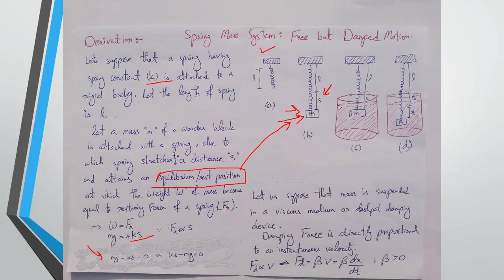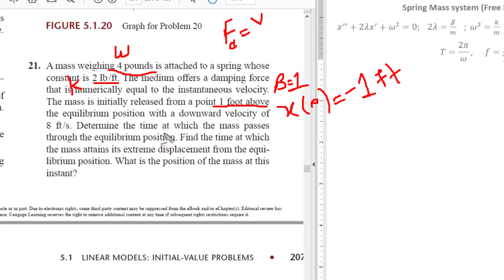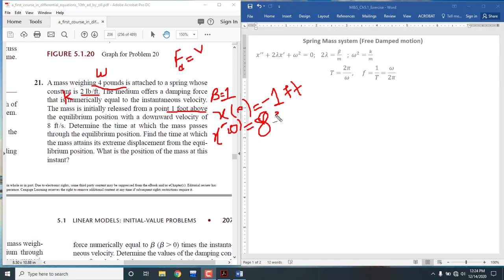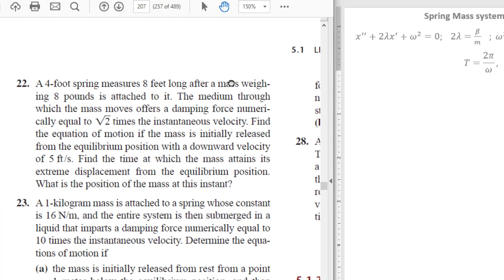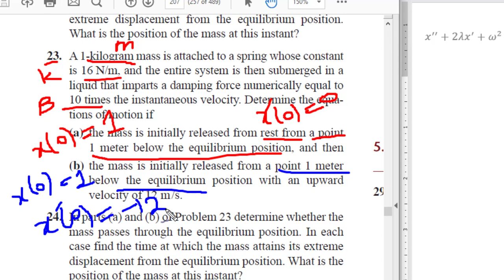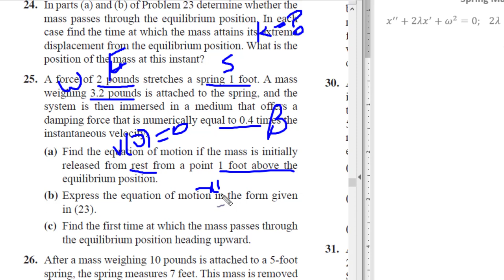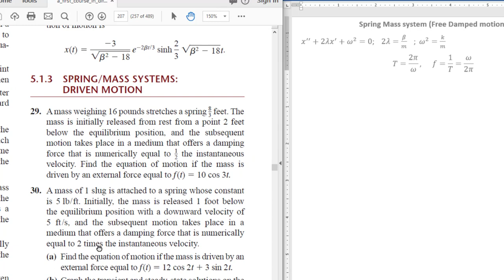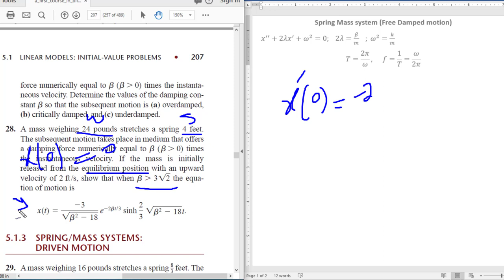M&S L23 : Spring-mass system Free Damped motion | Modeling with higher order DEq | Matlab with Nashi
Spring-mass system Free Damped motion | Modeling with higher order DEq | Matlab with Nashi